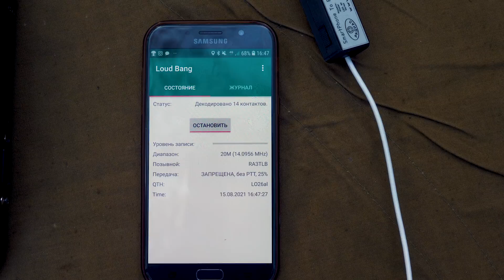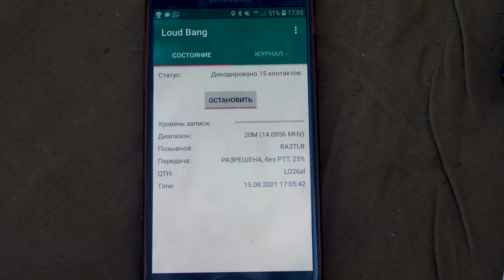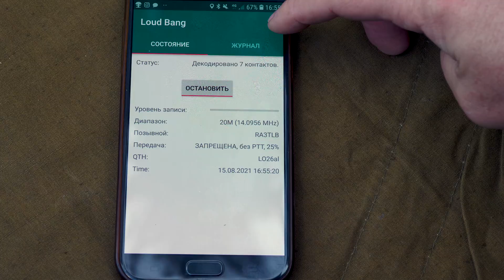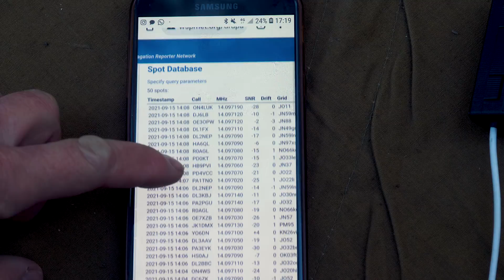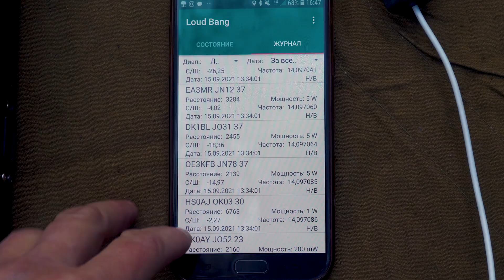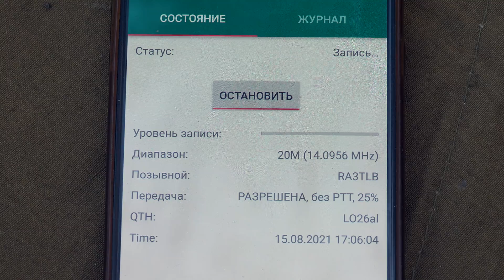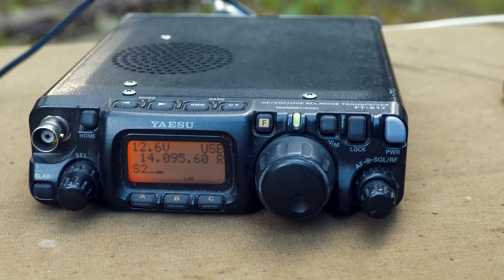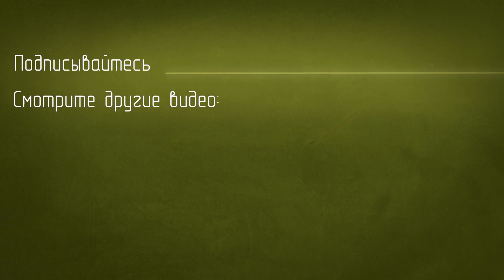WSPR на Android. О новой программе для WSPR и об этом виде связи вообще.